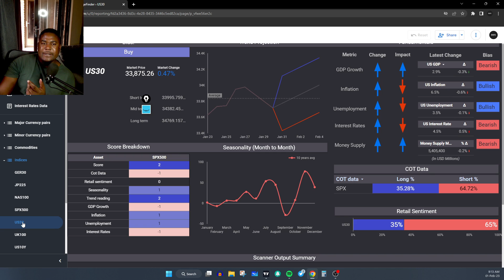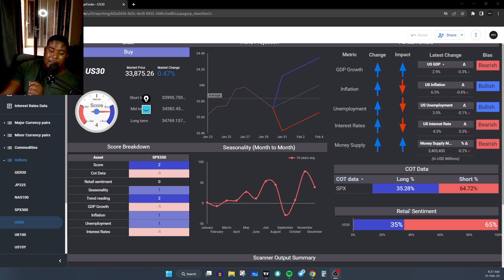FOREX TRADING | DO THIS IF YOU HAVE A LOSING STREAK.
My Services:
6 Months Signals $80
Recommended Brokers:
I'm on Instagram as @xtrahot_forex